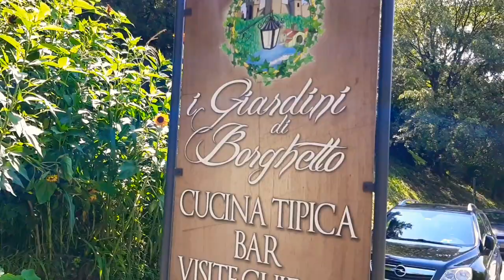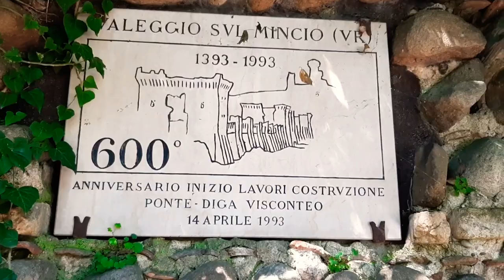БОРГЕТО сул МИНЧО,путешествие по Италии,Borghetto con Olga e Fabio,отдых и релакс,итальянская жизнь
в этом видео насладимся красотой и природой Итальянской средневековой деревушки БОРГЕТО СУЛ МИЛЬЧО..в переводе Деревушка на реке мильчо
оставайтесь с нами и вы не соскучитесь!
Путешествие по Италии,ситуация в Италии со всеми ее капризами от Ольги и Фабьо!
ешь живи люби
mangia vivi ama
Italia da Olga e Fabio!